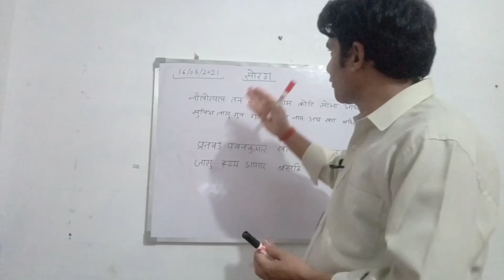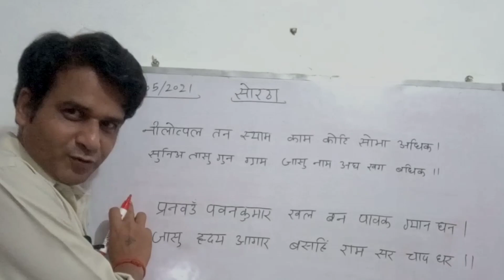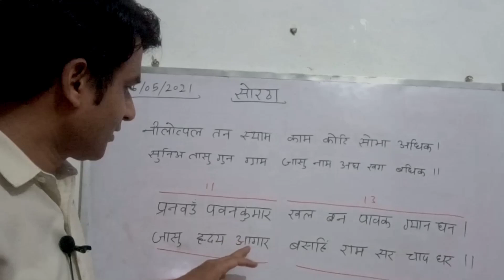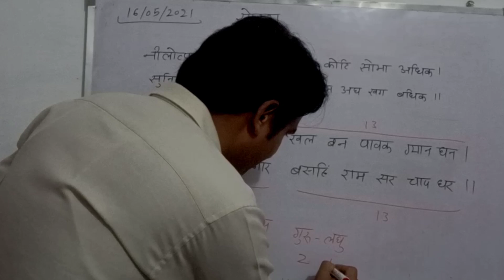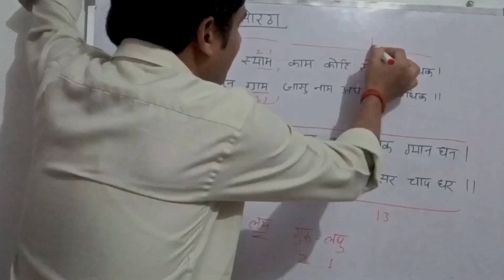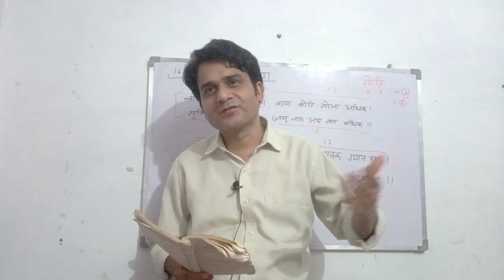What is Sortha in Ramayan|How to Read Sing Sortha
रामायण में सोरठा कैसे पढ़ते है
जानिए सोरठा पढ़ने का सही तरीका
सोरठा कैसे पढ़ा जाता है उल्टा या सीधा